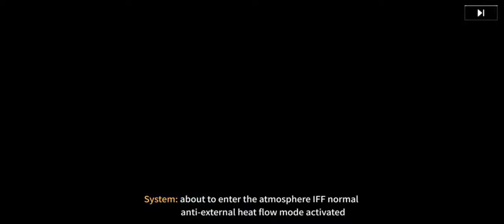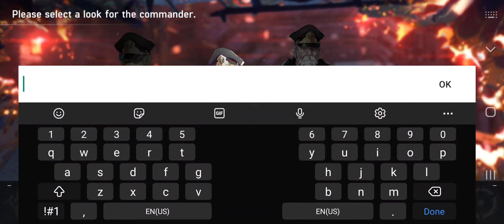So I just played Artery Gear Fusion in 2022!! and it's a beautiful looking game!! - Episode 1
What is up everybody it's the Anime Watcher here with a new gacha game to play, it's called Artery Gear Fusion.
It's a new game that just got out yesterday and I am happy to be playing it today!.
Please leave a like and subscribe if you enjoyed the video, I upload every single day so please hit the bell notification to be notified when I release a new video.
That's all for today and I'll be seeing you guys!.